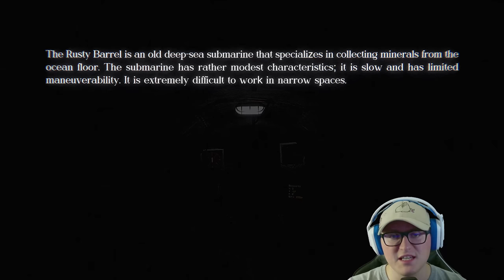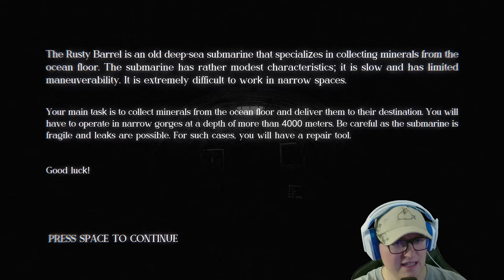Iron Lung Except You Can See Outside of Your Submarine! | Rusty Barrel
I will be on the look for more underwater horror games!